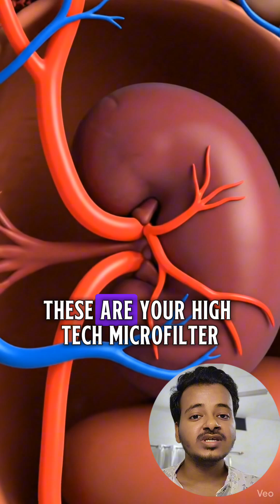Stop Wasting Money on 'Blood Purifiers'!